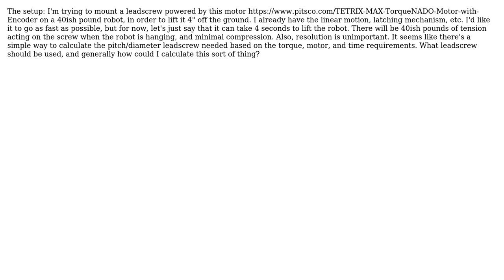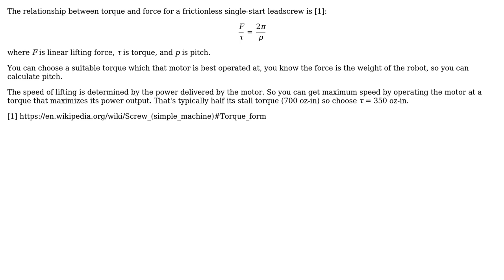Engineering: What lead screw to use for specific torque and speed requirements?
With thanks & praise to God, and with thanks to the many people who have made this project possible! | Content (except music & images) licensed under CC BY-SA | Music | Images & others | With thanks to user user3055043 user user1318499 user Mahendra Gunawardena and the Stack Exchange Network Trademarks are property of their respective owners. You are responsible for your own actions.